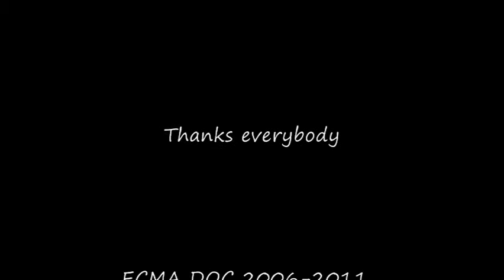ECMA Doc 2006-2011 Edge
In 2006 a group of independent film makers set out to film the ECMA's. To promote PEI and our music and to capture the moment in time.. In 2011 as we look back we see more future Doc's and ECMA's Shotz to come. What you might find interesting is the location. .